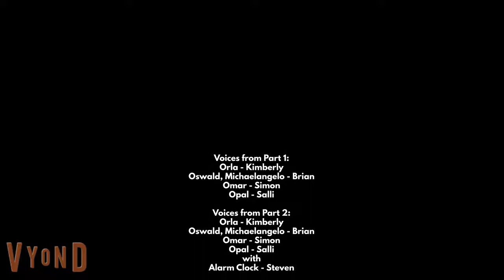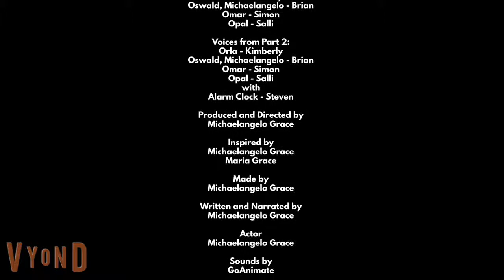The OSMU Wiggles Dreaming + Getting Ready (Last Part)